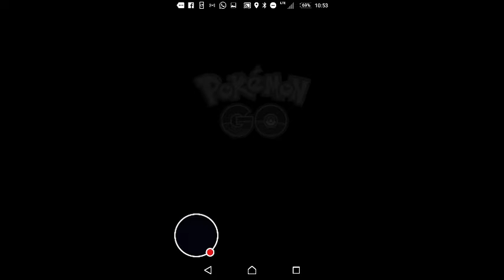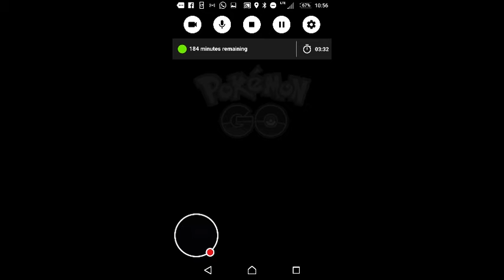Pokemon smoke breaks:This fucking truck making all this fucking sand in the air.